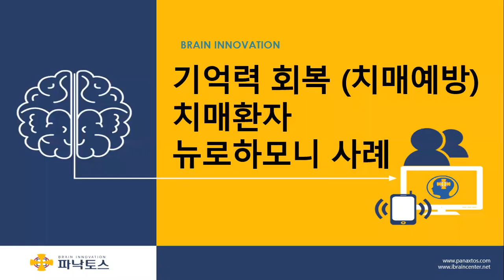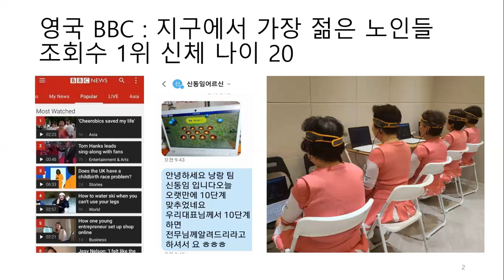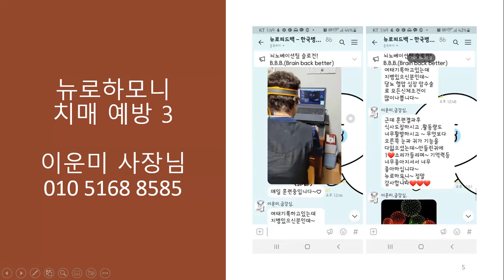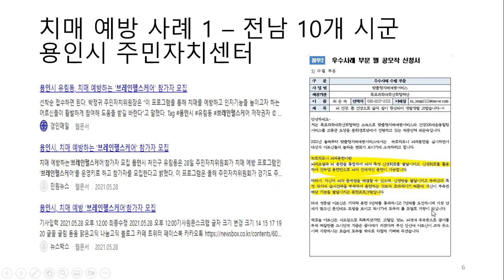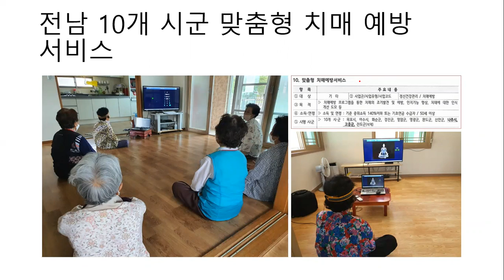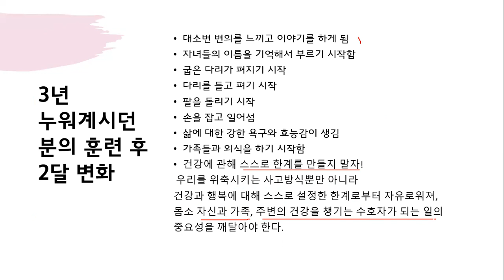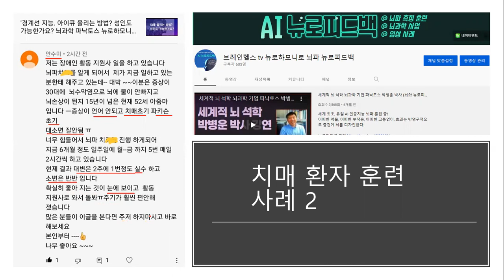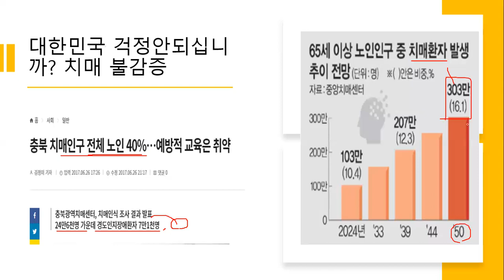정상 노인, 경도인지장애, 치매 노인 뉴로하모니 훈련 사례! 어떠한 약물, 어떠한 부작용없이! 이 정도면 대박아닌가요? 파낙토스 뇌파 뉴로피드백 브레인헬스 뉴로헬스 브린트